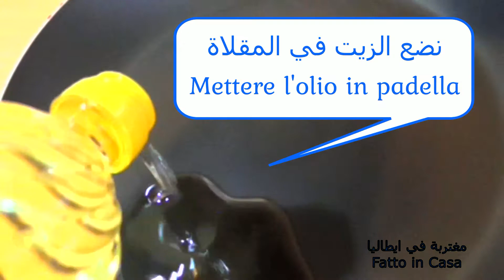اصنعي دونات مقليين بغلاصاش شوكولا خفاف روعة CIAMBELLE Ricette Facile Fatto in Casa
مطبخ ام وليد / دونات مقليين و ميشربوش الزيت ، خفة و بنة بغلاصاش شوكولا🍫 يمييييي 😋😋.
اطيب دونات هشه وخفيفه حضروها بالبيت بأبسط المكونات متل دونات المحلات Donuts
ألذ وأخف دونتس هتجربوها! Donuts

شهيوات ام وليد دونات
مطبخ ام وليد ميني دونات مثل المحلات باقل تكلفة و بدون ماكينة

مغتربة في ايطالياFatto in casa